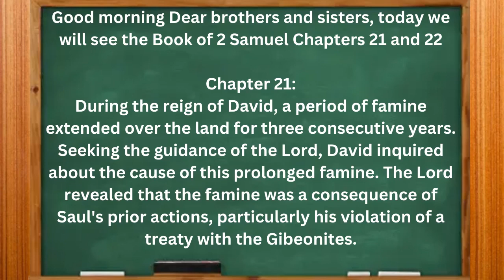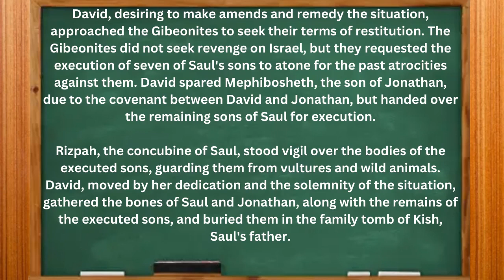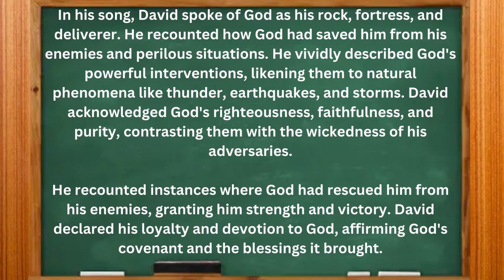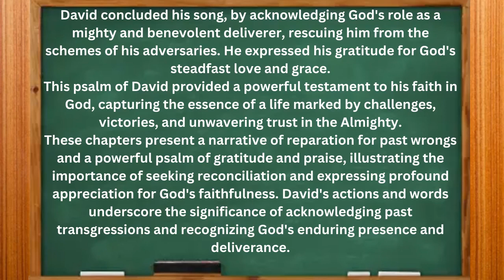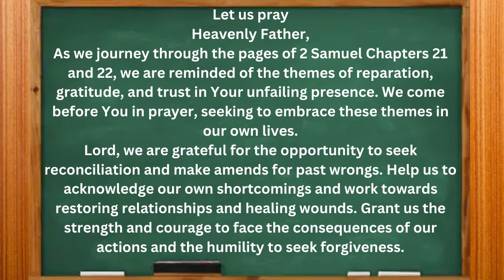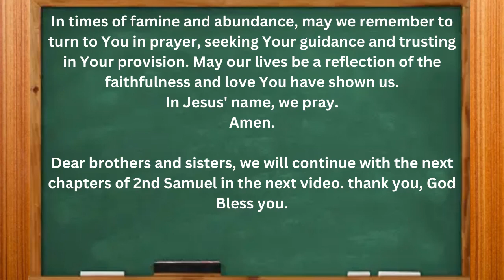5 Minutes Bible | 2 Samuel 21 & 22 | Reconciliation, Gratitude, & Divine Deliverance